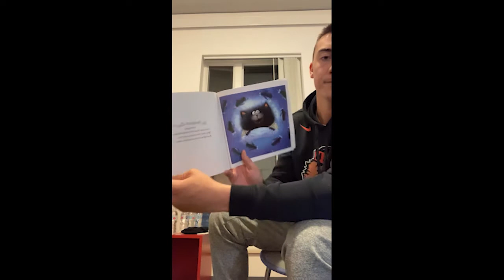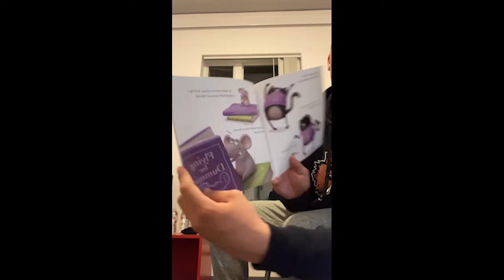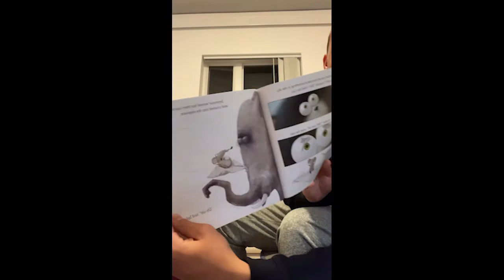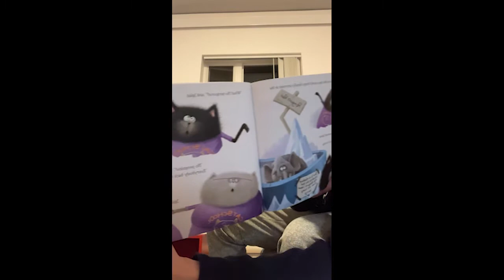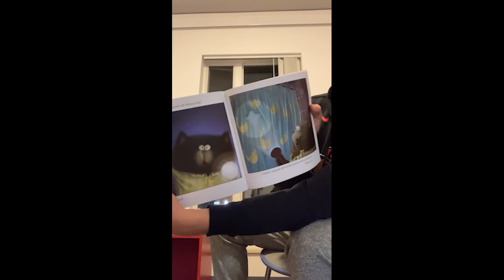Splat and the Cool School Trip - Reading By Sam Vidlak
Want to hear about the coolest school trip ever? Listen in and watch as Oregon State Quarterback and Hidden Valley High School graduate Sam Vidlak reads "Splat and the Cool School Trip" by Rob Scotton.